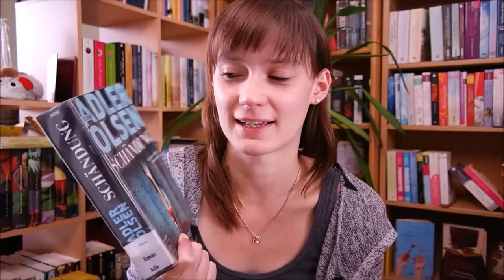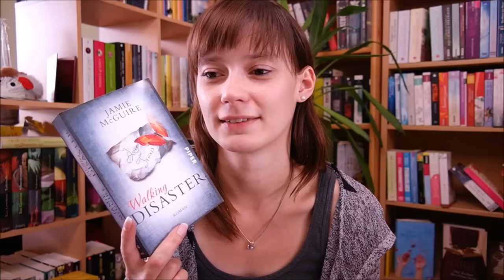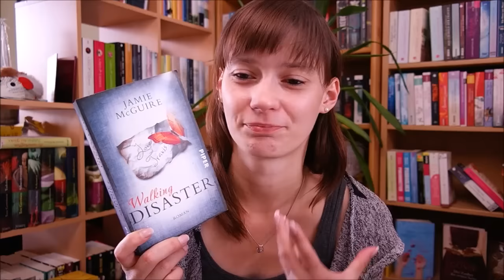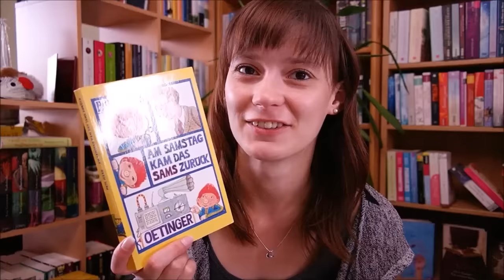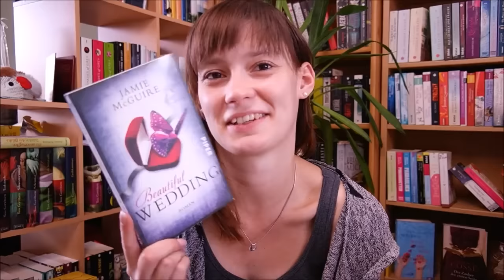Lesemonat Juni 2016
Gelesenes im Juni 2016